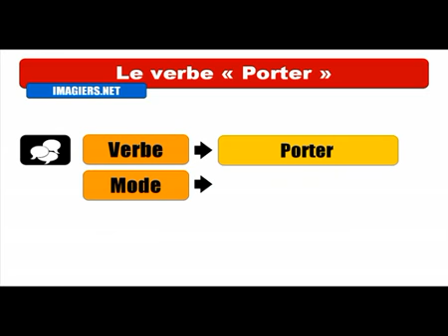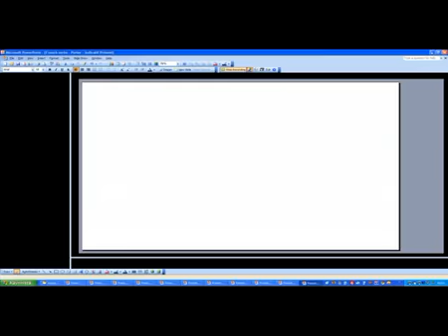Fransızca öğrenmek # Conjugaison # Porter = Indicatif Présent